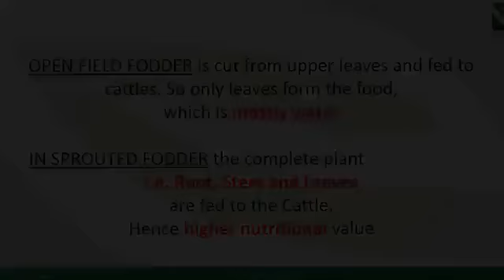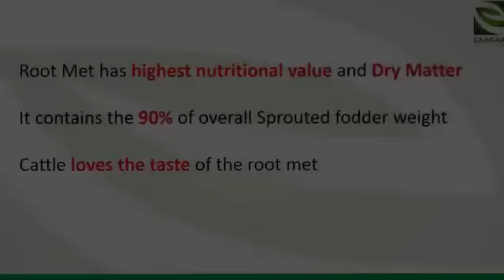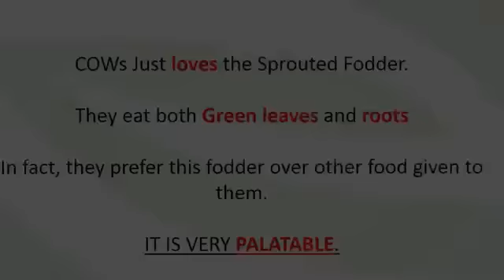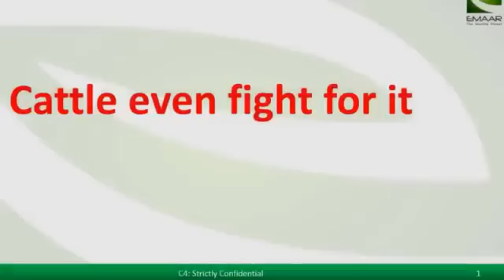www emaarfarm com Hydroponic fodder Machine Manufactures 2 YouTube 360p